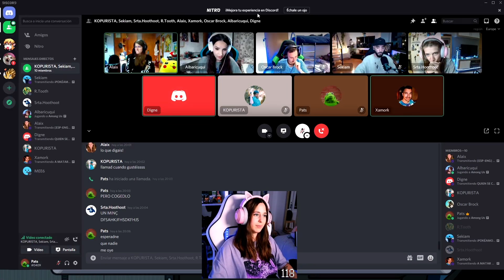SOY UNA SUCIA RATA TRAIDORA en AMONG US 🤣 ¡Con @Sekiam @TemploDelTiempo @OscarBrock y más!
🌟 Si quieres apoyar el canal, tener EMOTES exclusivos, MOTE seguro, Vídeos adelantados y mucho más... ¡¡DALE A UNIRSE y hazte miembro!!
⚠️ ¡IMPORTANTÍSIMO seguirme en Twitch para no perderte mis STREAMS!

💚 Gracias a los Miembros más EXTREMOS por apoyarme a MUERTE 💚
Marcos | Steel | Juampi | Héctor Cuevas | Raúl Beas

🎵 ¡Normalmente utilizo música de Zame en mis vídeos, remasters y reorquestaciones de canciones de Pokémon, muy curradas, id a ver a su creador! 🎵

Tarjeta Gráfica
🔹 Gigabyte GeForce RTX 2070 8gb🔹

Memoria RAM
🔹 Corsair Vengeance RGB Pro 4x8GB CL16 🔹

SSD Principal
🔹 Samsung 970 EVO Plus 500GB SSD NVMe M.2 🔹

Disco Duro 2
🔹 Toshiba P300 3.5" 3TB 7200 RPM SATA 🔹

Refr. Líquida
🔹 Corsair H100i RGB PLATINUM🔹

🔹 Nfortec Vega RGB Blanca 🔹

🔹 Newskill EOS 🔹

🔹 Sharkoon Skiller PRO 🔹

Monitor 1
🔹 Asus VS247HR 24" 🔹

Monitor 2
🔹 BenQ GW2270H 21,5" 🔹

🔹 Avermedia Live Gamer Portable 2 Plus 🔹

🔹 AVerMedia Live Streamer 313 🔹

🔹 AVerMedia AM310 🔹

🔹 AVerMedia Sonicwave 🔹